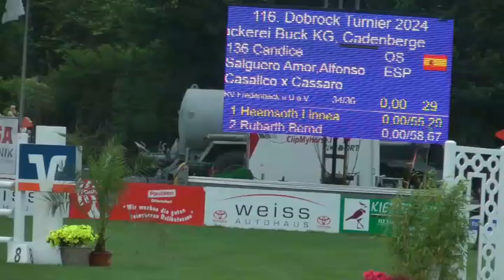candicedob24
8-jährige Stute v. Casallco/Cassaro. L platziert.